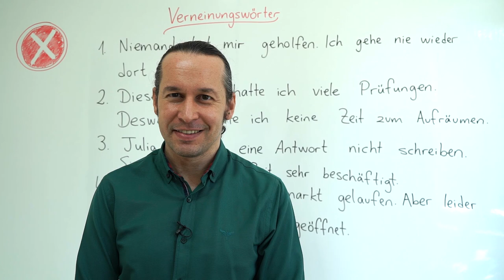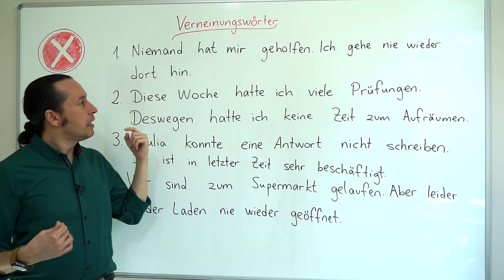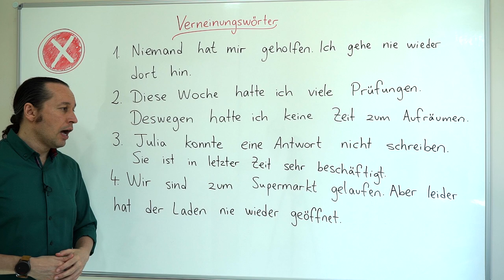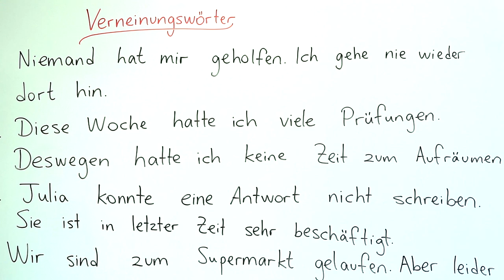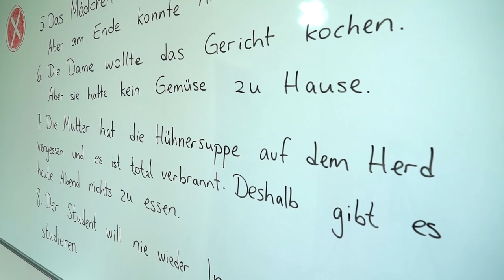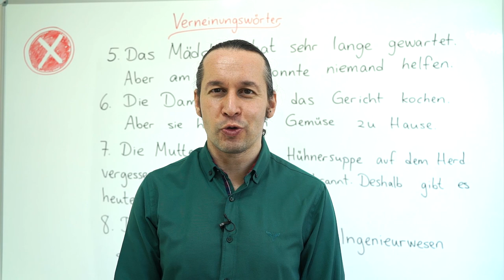Almanca A2 INTENSIV Ders - 34 Verneinungswörter - Almanca Olumsuzluk Anlamı Veren Kelimeler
Almanca öğreniyorum diyen herkese merhaba. Bu Almanca Kolay dersimizde, Verneinungswörter - Almanca Olumsuzluk Anlamı Veren Kelimeler konusunu daha önce öğrendiğimiz bilgilerimizle birleştirerek pekiştiriyoruz.

⭐ A2 INTENSIV derslerimize başlamadan önce " Almanca A1 ve A2 Seviyesi Almanca Öğrenme ve Ders Videoları - Temel Almanca " ) listesinde bulunan derslerimizi ve
⭐ Almanca A1 INTENSIV - A1 Seviyesini Pekiştirmek İçin Derinleştirilmiş Almanca Dersleri derslerimizi tamamlamanızı öğrenme ve anlama veriminiz için tavsiye ederiz.